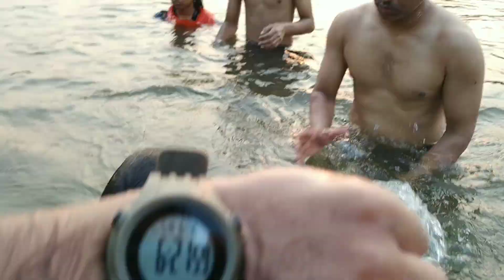My Last Vlog || Lost My MI (Xiaomi) Phone In RIVER WATER📱😭📴